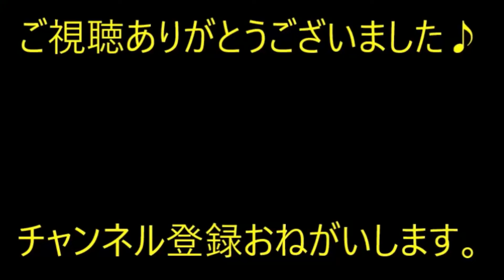【修羅場】児童館にて。私「今日は旦那が飲み会だから、ひとり寿司ｗ」男「え！？旦那の金でずいぶん贅沢しますね」回りのママさんドン引き。【痛快・スカッとジャパン】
※動画音楽
　LAMP BGM　様